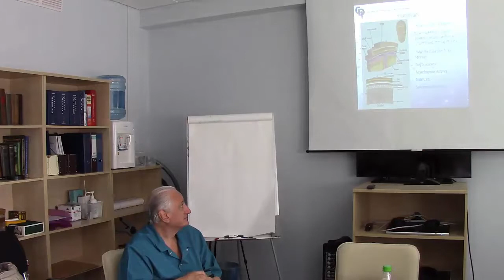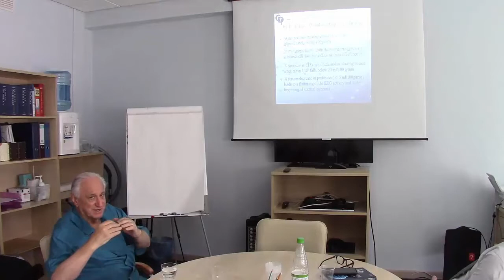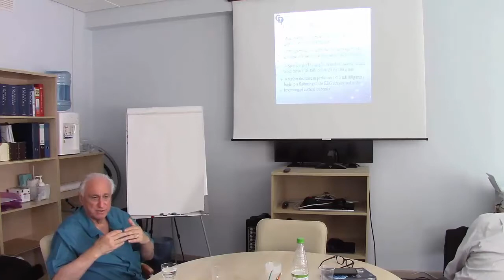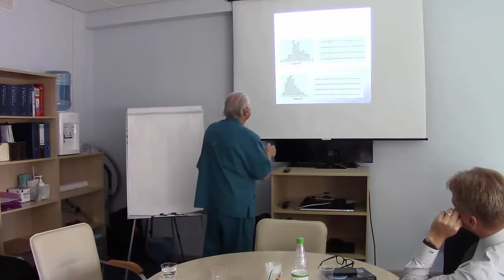Electroencephalography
Professor Robert Sclabassi, MD, PhD